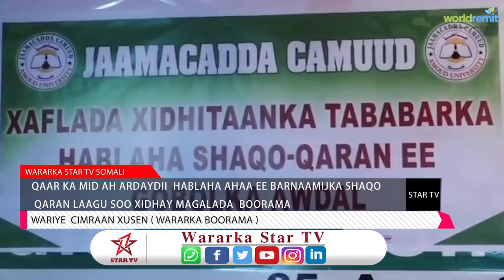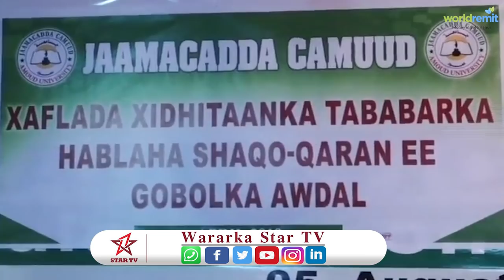QAAR KA MID AH ARDAYDII HABLAHA AHAA EE BARNAAMIJKA SHAQO QARAN LOOGU SOO XIDHAY MAGALADA BOORAMA